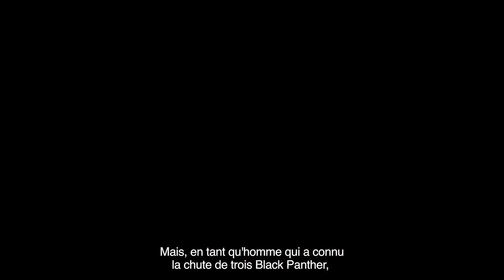Marvel's Avengers | Black Panther des personnages intrigant ?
Aujourd'hui je vous donnes de nouvelles infos sur les personnages !
Bonne vidéo !